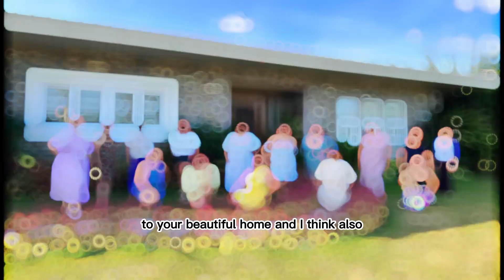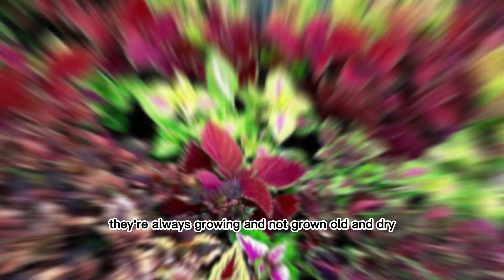I Am Forever Transforming - Motherlu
Motherlu’s influence is undeniable on how I create and hold sacred space for others.

In this video, you’ll get a glimpse of how she transforms our home and she also shares her ONE WORD to describe herself!

Watch now if you’re curious!